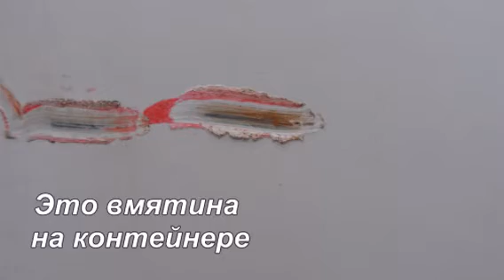Дождалась свое новое жилье, но случилась печалька, хорошо, что без жертв.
В очередной раз убеждаюсь, чем красивее сайт, и много обещают, значит не надо заранее радоваться, потому что будут обязательно проблемы, но у меня выбора не было. На камеру весь процесс не смогла снять, так как постоянно надо было решать какие-то проблемы. И в конце концов еще дополнительные расходы были, так как надо было вызывать экскаватор, чтобы выровнять контейнер.
Успокаиваю себя только тем, что машина не наехала на меня, так как я стояла рядом. Вот так!